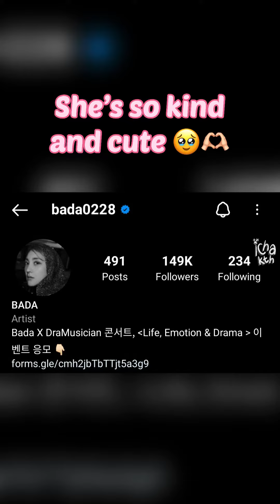[221102] Bada talking to carats after e-daily awards